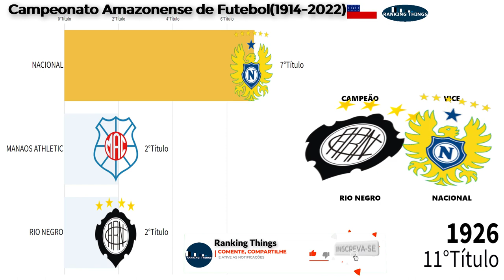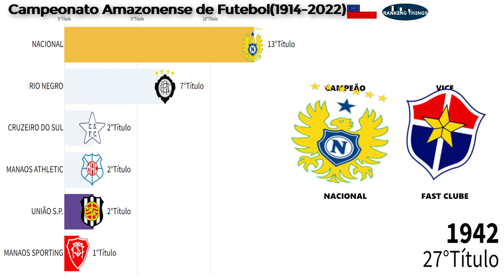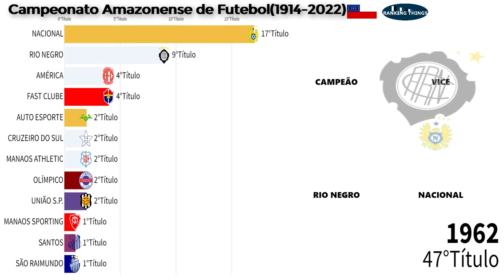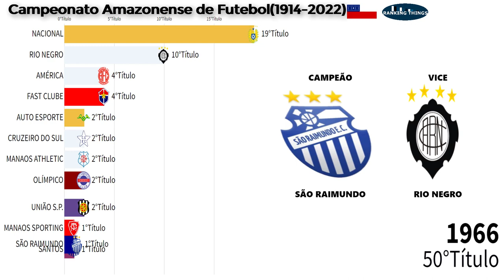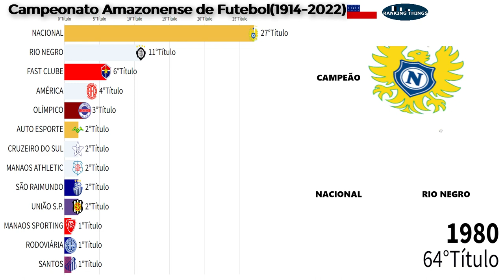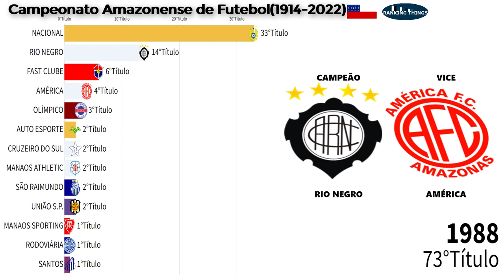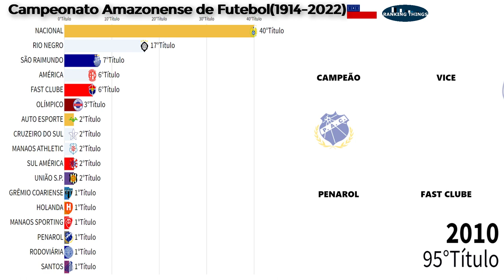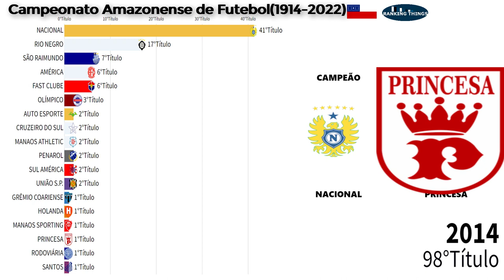CAMPEÕES DO CAMPEONATO DO AMAZONAS DE FUTEBOL(1914-2022)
Todos os  Campeões do Campeonato Amazonense de Futebol(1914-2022)

Dados:wiki/Campeonato_Amazonense_de_Futebol

Doaçoes: Nano:nano_3ncsjydq1oozp39uqaa35gsdhmguw6goupkqs9xa3pqqzeymtbkeaj9z9yry
Bitcoin: bc1q3sdyvfgcn8cgu5dur5qjznfp2tdtm6c99xxr8t
Doge: DK3zfhFdzCsbBqsfq5sQXCAL655sGBr9u
Ltc: ltc1qplv0hvq6dcqjvwnqew0rtgeyhk7p5sp4a4hadf

Além disso, você pode se inscrever aqui para novos vídeos :)